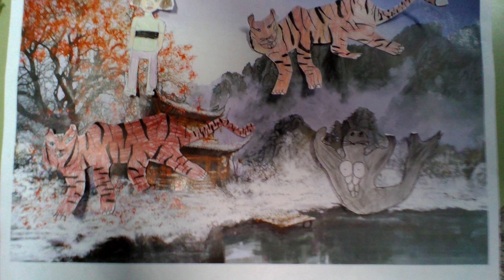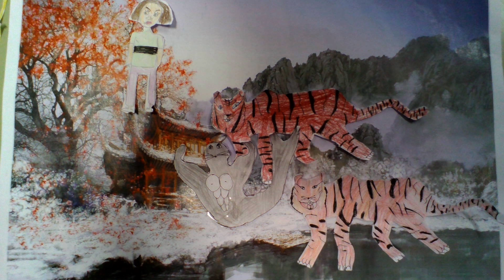MICRO CONTE DANIEL I GIULIANO - Escola Flama (Sant Fruitós de Bages)